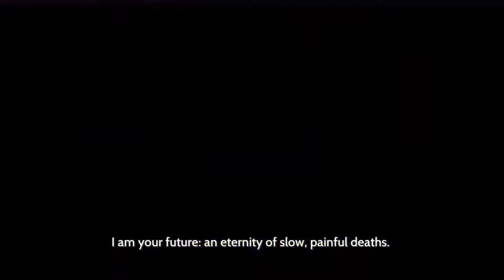Furi is Incredible!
Furi came out today for Playstation Plus members so I grabbed two friends and streamed the first four bosses, I'm kinda sad this game was free because I want to pay money for it -- Watch live